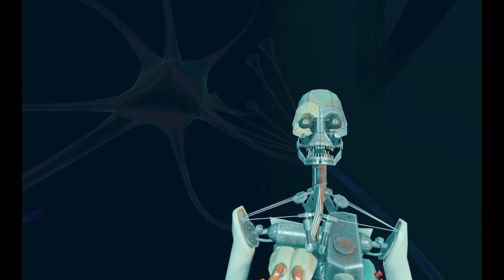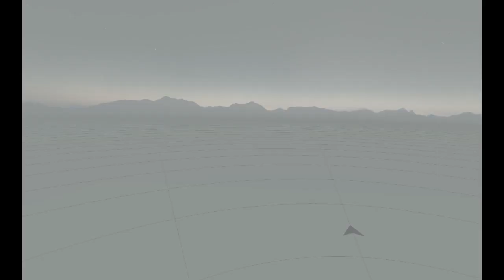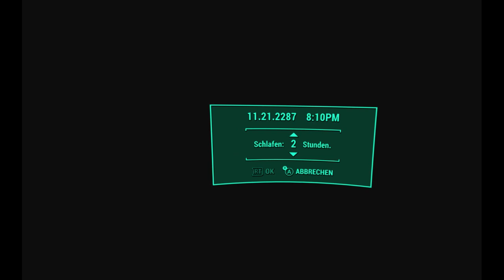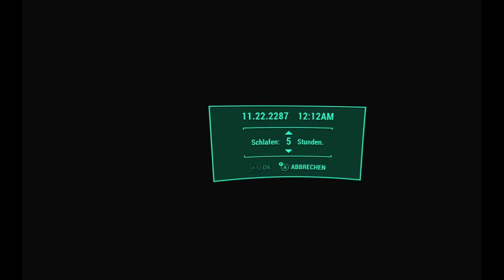Fallout 4 VR 2 Streaming Test Deutsch Langzeittest +18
Mein aller erstes Let´s Play überhaupt und das mit Fallout 4 VR.
Fallout 4 VR mit 150 aktiven Mod´s und allen DLC´s
Es kommen eventuell auch noch mehr Mod´s zum Einsatz ^^